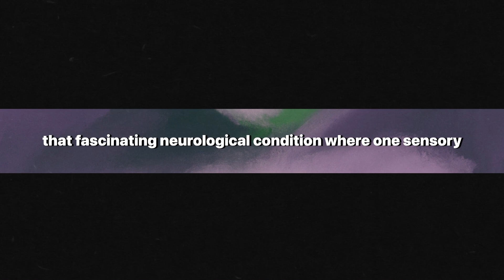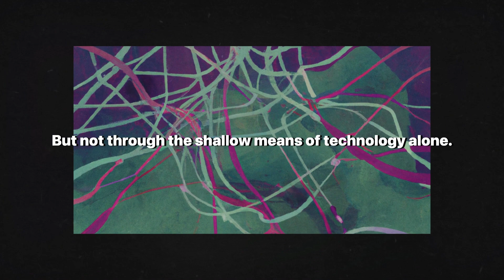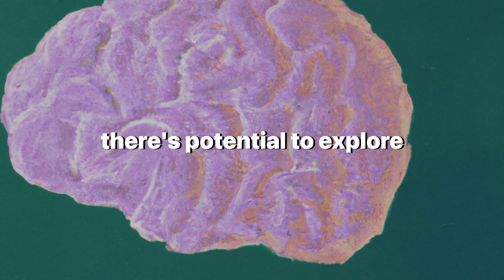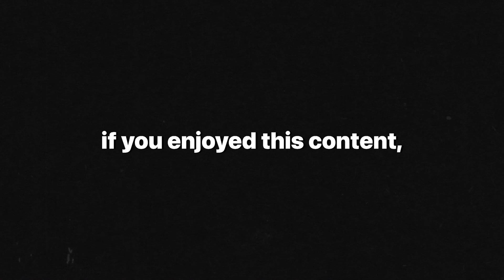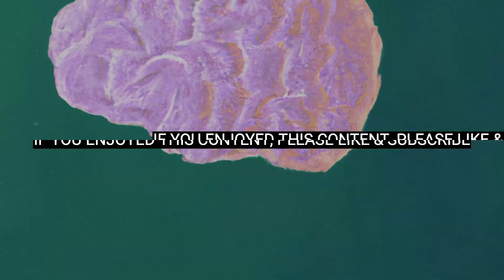can synesthesia be artificially induced?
Today I answer whether synesthesia can be artificially induced, exploring the fascinating intersections of technology, neuroscience, and human experience. From VR and AR to psychedelics, I dissect the possibilities and limitations of artificially replicating this extraordinary sensory phenomenon.